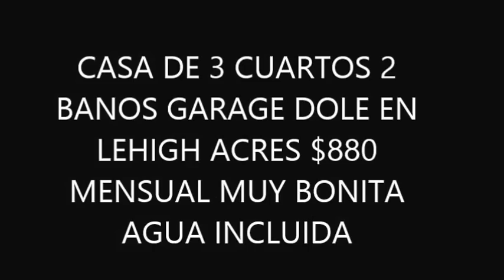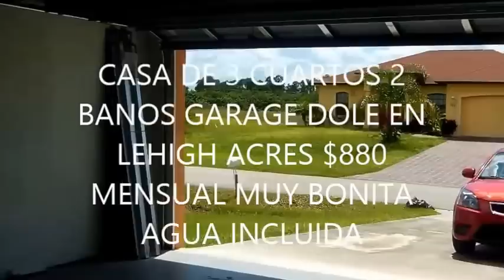CASAS, DE RENTA EN LEHIGH ACRES ,FLORIDA DE 3/2/2 $1000 AL MES